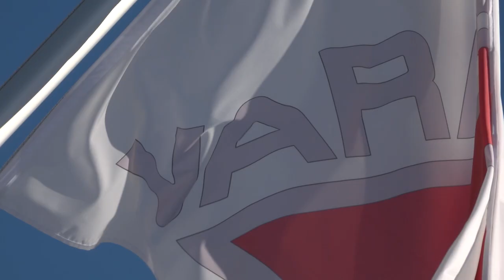MES, ROUND 4: LA 600 OPEN E' COMBATTUTISSIMA 💥💪🏼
E' una bellissima gara, quella della 600 Open e Next Gen! Piloti agguerriti e decisi a vivere un week end memorabile sul tracciato di Varano se le sono date di santa ragione. E ... al termine della gara si conoscerà il primo campione 2023!